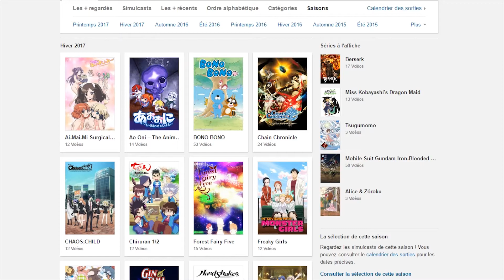Un anime qui en dit long sur l'industrie japonaise.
Première vidéo réalisée avec Première. Pour moi c'était une première et ... Bon j'arrête.

Documentaire réalisé dans le cadre de l'étude du Kemono Friends, espèce animale en voie de disparition de par son originalité et son envie d'apprendre insatiable.